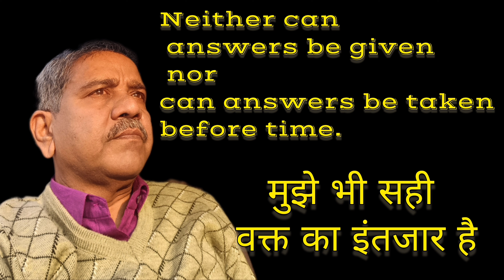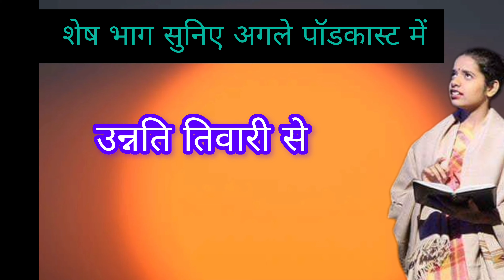Waiting for time.| वक्त हर बात का जवाब देता है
जिंदगी में हर सवाल का जवाब आप ही दिन यह जरूरी नहीं है। वक्त को भी जवाब देने का मौका दीजिए